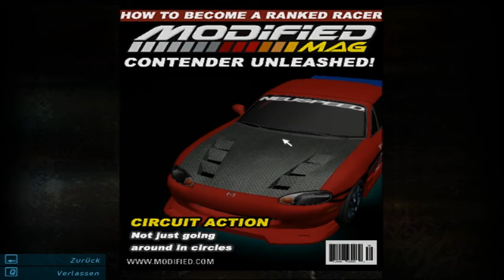Let's Play Need For Speed: Underground (Hardcore) Part 14 - Schadenfreude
Part 14 - Schadenfreude: Die Hoffnung, die Hoffnung ^^ und auf ihr folgt die Schadenfreude :D ist das nicht schön, so kommen wir also auch zu unserem Sieg, es gibt auch andere Autofahrer die nicht gegen uns zu sein scheinen :P

Game: Need For Speed: Underground
Genre: Racing
System: PC
Release: 28. November 2003
Blind: Nein
Hardcore: Alle Rennen und Herausforderungen werden auf "Schwer" gemacht, daher: Ja

Where 2 buy?

Was ist "Need For Speed: Underground": Die "Need For Speed"-Reihe ist eine der bekanntesten und beliebtesten Rennspiele weltweit. In diesem Spiel geht es darum, dass wir als Neuling in die Underground-Szenerie des illegalen Rennsports in den Städten einsteigen und uns behaupten müssen. Wie immer wenn man irgendwo neu ist, müssen wir also klein Anfangen, müssen uns in verschiedenen Disziplinen beweisen und natürlich mit der Zeit unsere Wagen aufmotzen, sodass wir nicht nur mit unserem Fahrkönnen glänzen können, sondern auch mit unserer schicken Karre.